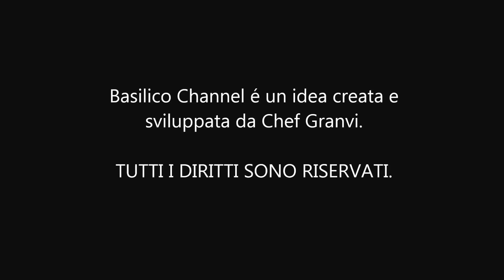PEPERONI AL FORNO ALLA PALERMITANA (ricetta facile con salsiccia) Ep.85.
I peperoni e salsiccia al forno alla palermitana sono una ricetta semplice ma buonissima!
ECCO GLI INGREDIENTI:
300 grammi salsiccia,
100 grammi pan grattato,
2 peperoni,
pomodoro secco,
spezie e olio.

⚡️Ricette flash: cucina in un lampo!⚡️